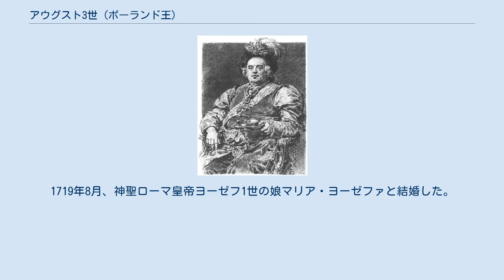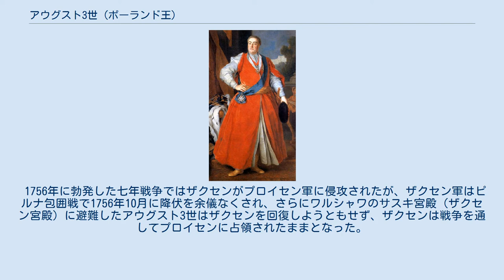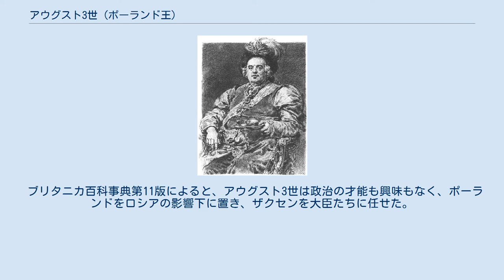アウグスト3世 (ポーランド王)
ポーランド・リトアニア共和国の君主
アウグスト3世サス（ポーランド語: August III Sas, 1696年10月17日 - 1763年10月5日）は、ポーランド・リトアニア共和国の国王（在位：1734年 - 1763年）、ザクセン選帝侯（在位：1733年 - 1763年）。
アウグスト2世の唯一の嫡出子、母は王妃クリスティアーネ・フォン・ブランデンブルク＝バイロイト。
ザクセン選帝侯としてはフリードリヒ・アウグスト2世（Friedrich August II.）と呼ばれる。
数多くの異母弟の一人にフランス大元帥モーリス・ド・サックスがいる。
 アウグスト3世は父アウグスト2世強健王の唯一の嫡出子として、1696年10月17日にドレスデンで生まれた。
プロテスタントの教育を受けたが、父に倣って1712年にカトリックに改宗した（ただし、公表されたのは1717年のことだった）。
1719年8月、神聖ローマ皇帝ヨーゼフ1世の娘マリア・ヨーゼファと結婚した。
以降選帝侯即位までほとんど政治に関わらなかった。
 ポーランドのサルマティア・スタイルの衣装をまとうアウグスト3世、1756年頃 1733年2月に父が死去すると、フリードリヒ・アウグスト2世としてザクセン選帝侯に即位した。
一方、選挙王制のポーランドでは、セイムによる国王自由選挙を経なければ先王の嗣子といえども王位の継承が認められなかった。
フリードリヒ・アウグスト2世は国事詔書の承認で神聖ローマ皇帝カール6世の支持をとりつけ、ロシア帝国によるクールラント・ゼムガレン公国への主張の承認でアンナ女帝の支持をとりつけると、1733年10月にアウグスト3世としてポーランド王に選出された。
 フリードリヒ・アウグスト2世はロシア軍の助けを借りてスタニスワフ1世レシチニスキをポーランドを追い出し（ポーランド継承戦争）、1734年1月にクラクフで戴冠、1736年6月にワルシャワで広く承認された。
 1740年10月にカール6世が死去すると、アウグスト3世は皇帝ヨーゼフ1世の娘を妃としたこともあってマリア・テレジアに敵対し（オーストリア継承戦争）、ハプスブルク家領の一部を請求した。
しかし1742年にはマリア・テレジア支持への鞍替えを余儀なくされ、ザクセン軍は第二次シュレージエン戦争でプロイセン王フリードリヒ2世の軍勢と戦った。
 1765年当時のサスキ宮殿（ワルシャワ）。
宮殿の建物はその後次々と拡張され壮大な宮殿となっていった。
 1756年に勃発した七年戦争ではザクセンがプロイセン軍に侵攻されたが、ザクセン軍はピルナ包囲戦で1756年10月に降伏を余儀なくされ、さらにワルシャワのサスキ宮殿（ザクセン宮殿）に避難したアウグスト3世はザクセンを回復しようともせず、ザクセンは戦争を通してプロイセンに占領されたままとなった。
 1763年2月のフベルトゥスブルク条約で戦争が終結すると、アウグスト3世はザクセンに戻り、同年10月5日に死去した。
息子フリードリヒ・クリスティアンがザクセン選帝侯を継承するも、同年12月に急死した。
これにより、アルベルティン系ヴェッティン家はポーランド王位を失った（後にフリードリヒ・クリスティアンの子、ザクセン王フリードリヒ・アウグスト1世がワルシャワ公に擁立される）。
翌1764年、ロシア女帝エカチェリーナ2世の圧力により、スタニスワフ2世がポーランド王に即位した。
 ブリタニカ百科事典第11版によると、アウグスト3世は政治の才能も興味もなく、ポーランドをロシアの影響下に置き、ザクセンを大臣たちに任せた。
音楽と絵画に興味を持ち、ドレスデンの美術コレクションを充実させた。
 ヤン・マテイコによる、左手にカップを持つアウグスト3世の肖像画 1719年8月20日、アウグスト3世はドレスデンにおいて神聖ローマ皇帝ヨーゼフ1世の娘マリア・ヨーゼファと結婚した。
夫妻の間には15人の子女が生れ、うち11人が成人した。